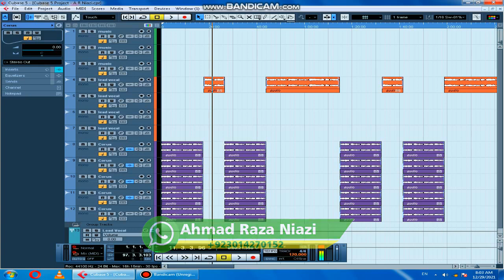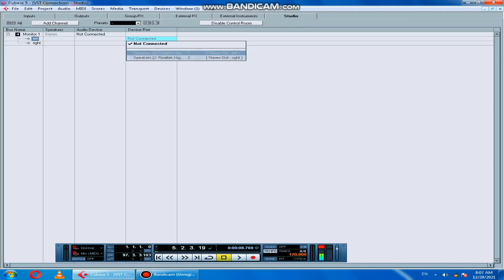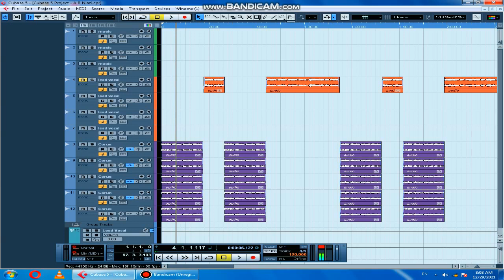Audio input and output problem in cubase 5 | Technical Arniazi